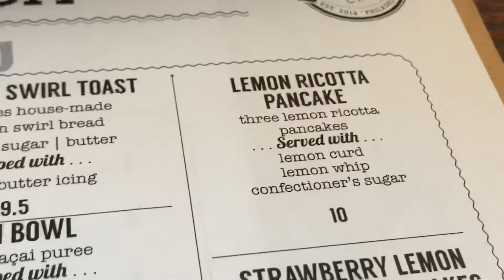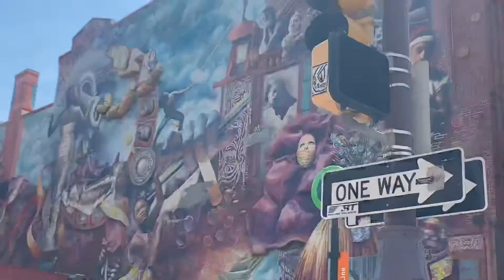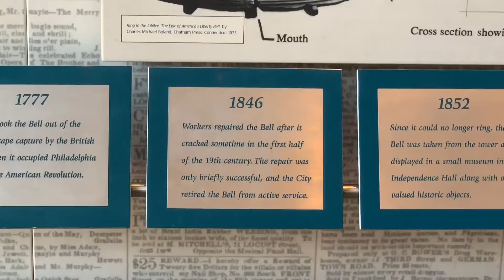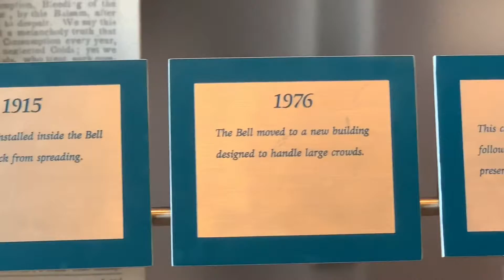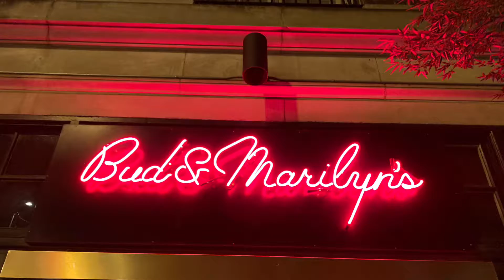Day Trip To Philadelphia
Philadelphia Day Trip